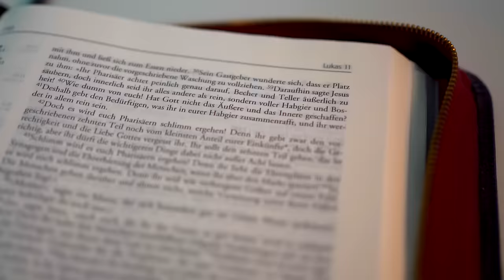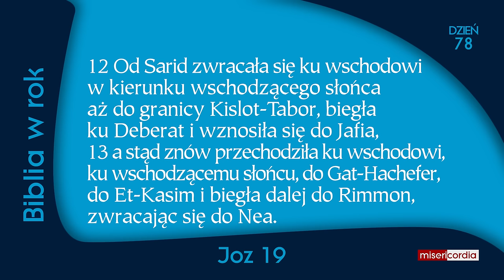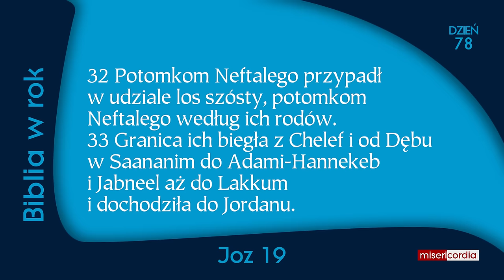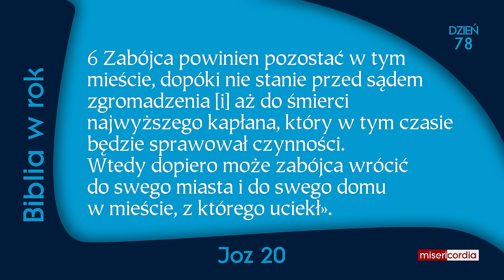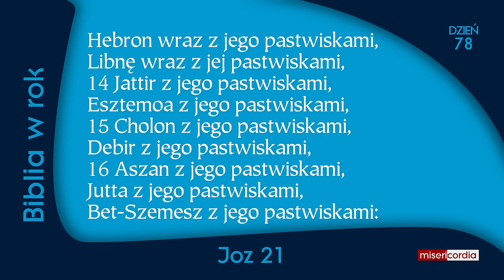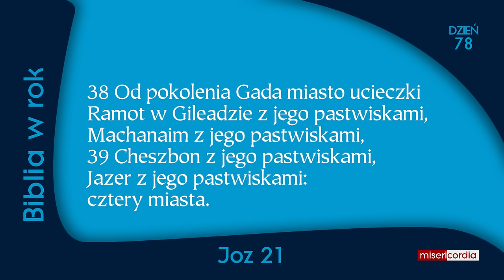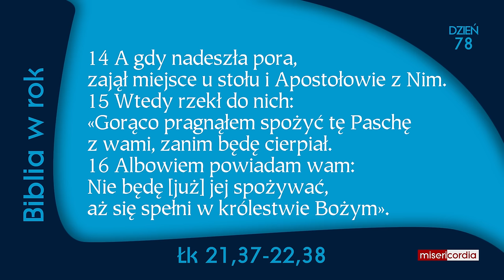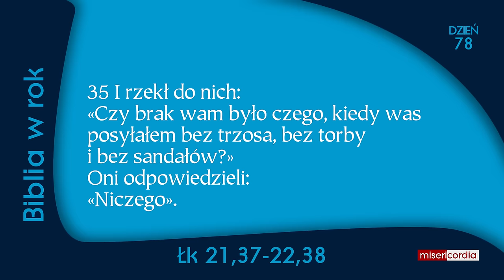Biblia w rok [78] | 18 marca | Ps 50,1-6; Joz 19-21; Łk 21,37-22,38